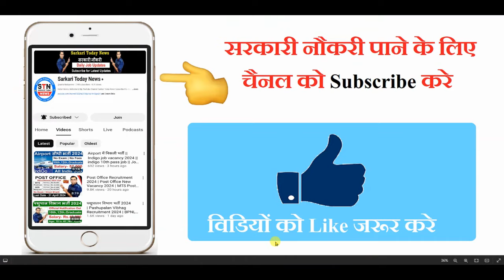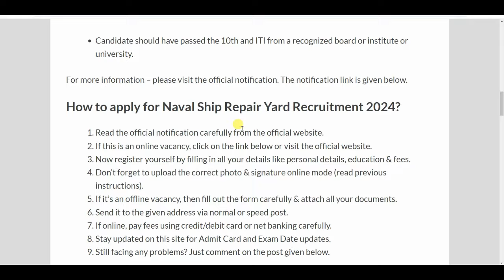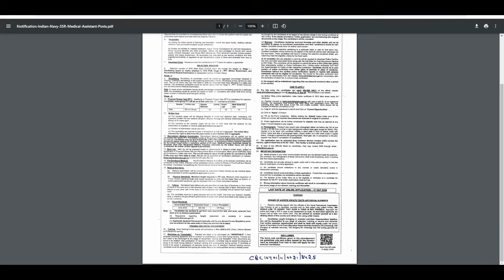Navy में आई सीधी भर्ती, latest govt jobs 2024, navy recruitment 2024,new vacancy 2024,sarkari result